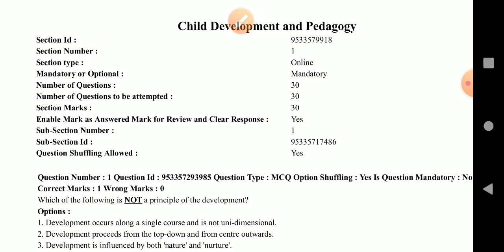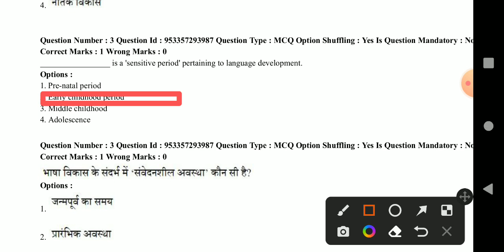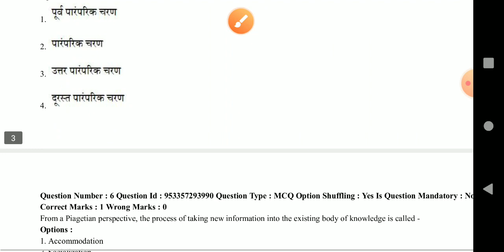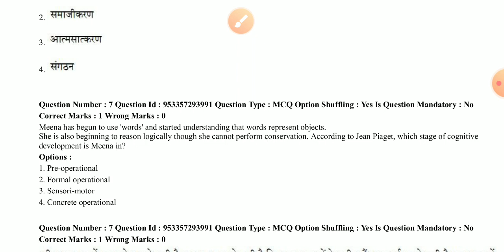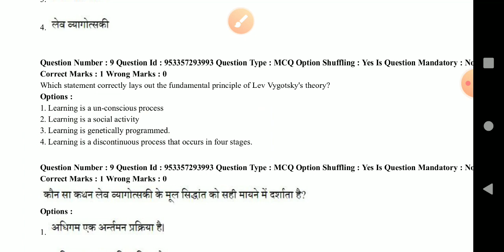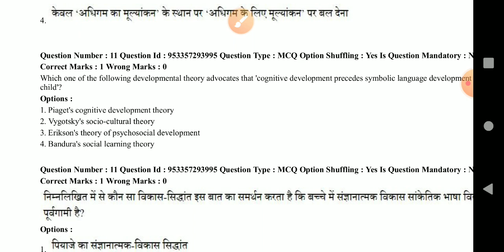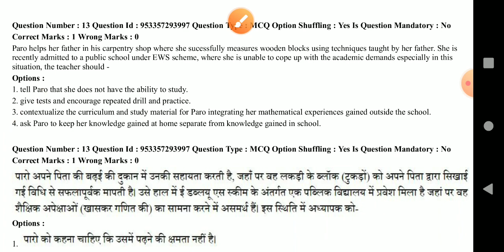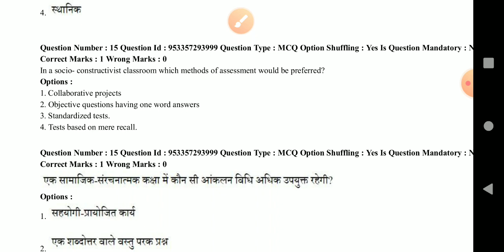CTET PREVIOUS YEARS QUESTION (2021-11) CHILD DEVELOPMENT AND PEDAGOGY PART 1 SOLVED PAPER 20/12/2021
In this video I have discussed about CTET solved paper 20/12/2021  Child Development and Pedagogy part 1